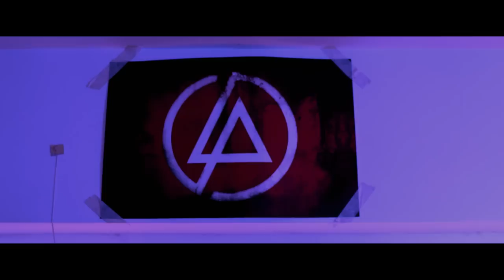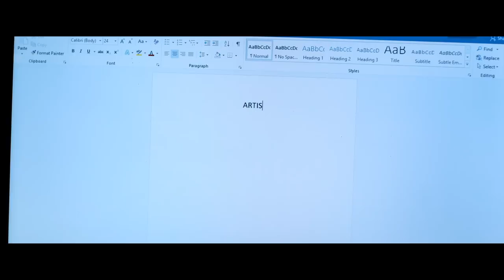ARTIST VS EMPLOYEE || 7 MINS || HINDI SHORT FILM 2018 || BY ABHISHEK BHILARE || ABNIDESHAK FILMS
"See how a young film maker boy finds the idea of his film's story by meeting a stranger girl at night."

Description- It's about how the boy finds an idea of where to begin his story by coincidentally meeting a person who is not only of his opposite gender but also of his opposite field or on a different journey. he begins with his film's title after that nobody knows what is going be his story !

Written and Directed by - Abhishek Bhilare